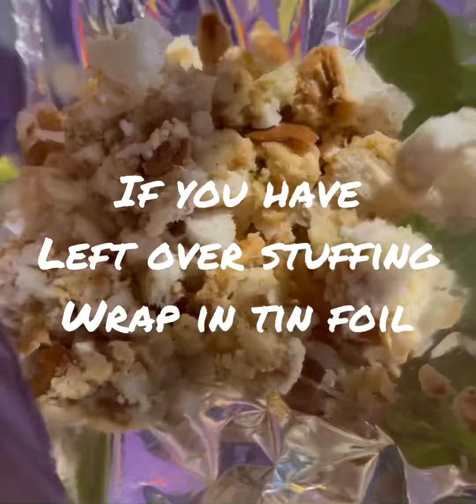Stuffed chicken thighs with mash potatoes and mixed vegetables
This is a great recipe for any occasion. This meal is one of my go to meals when I just want to have some chicken and stuffing.
Season to your liking, and enjoy!

For the mashed potatoes:

I peeled and diced 10 potatoes
Boiled till nice and soft
4 Tbsp butter
1/2 cup milk
And I added salt pepper and garlic salt to taste

For the mixed vegetables:

1 cup of frozen vegetables
I boiled till cooked completely, strained water
Mix in 1 Tbsp cream cheese

For the stuffing:

Half loaf of white bread
All season salt
Garlic powder
Garlic salt
Celery salt
Salt
Pepper
One onion
3/4 stick of butter
(For the stuffing, I don’t measure the seasonings. If I was to guess how much seasoning I would say about 1 Tsp of each, depending on the amount of bread you use. I try to put the same amount of each, if I add celery than I only add about 1/4 Tsp of celery salt.)

I stuffed 6 chicken thighs and had left over stuffing, just wrap the extras in tin foil and place on the same cookie sheet to bake.
Bake at 350 degrees Fahrenheit for 35 minutes.